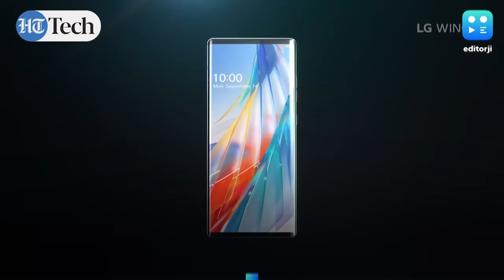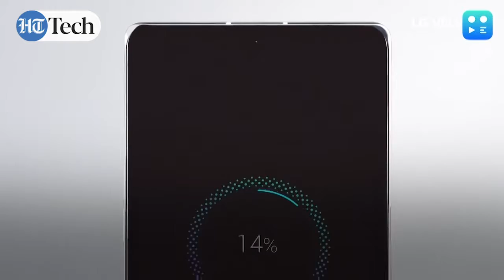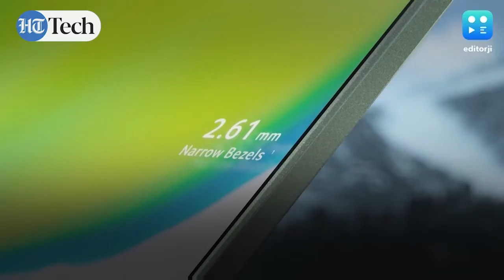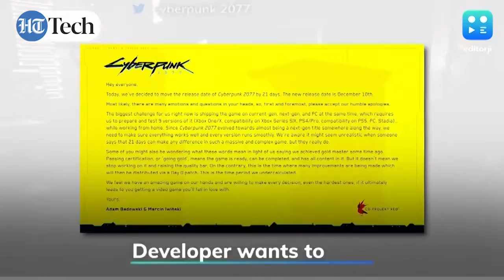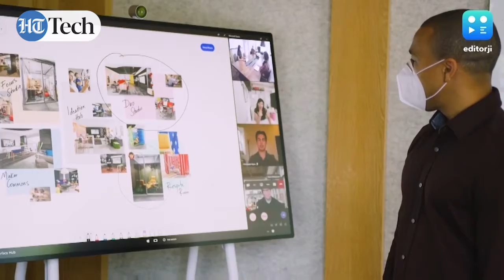Editorji Tech Wrap: LG Wing, LG Velvet make India debut, Cyberpunk 2077 launch delayed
LG’s dual-screen smartphone, the LG Wing 5G, has been launched in India, alongside the Snapdragon 845-powered LG Velvet. Meanwhile, Acer has also updated the Swift 5 laptop with 11th gen Intel processors in India. Meanwhile, the highly anticipated sci-fi title, Cyberpunk 2077, has been delayed for the third time. These, and more, in our daily Editorji tech wrap.